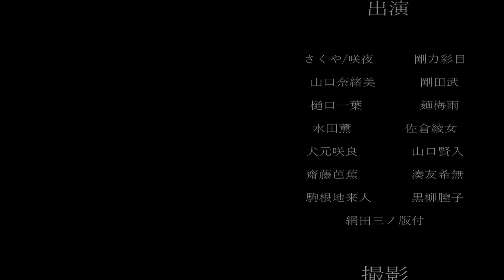ランダムプロフィール予選【プロセカ】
※切り抜き動画等、勝手に作ってもらって構いません。

プロセカ実況〜🥔
ランダムプロフィール選手権は、
いまのところ参加者一人なので
自分でも何しているのかよく分かりません。🥺

でもなんか楽しかったΣ(´□｀;)

ｰｰｰｰｰｰｰｰｰｰｰｰｰｰｰｰｰｰｰｰｰｰｰｰｰｰｰｰｰｰｰｰｰｰｰｰｰｰｰ

ｰｰｰｰｰｰｰｰｰｰｰｰｰｰｰｰｰｰｰｰｰｰｰｰｰｰｰｰｰｰｰｰｰｰｰｰｰｰｰｰｰｰ

ｰｰｰｰｰｰｰｰｰｰｰｰｰｰｰｰｰｰｰｰｰｰｰｰｰｰｰｰｰｰｰｰｰｰｰｰｰｰｰｰｰｰｰ

ｰｰｰｰｰｰｰｰｰｰｰｰｰｰｰｰｰｰｰｰｰｰｰｰｰｰｰｰｰｰｰｰｰｰｰｰｰｰｰｰｰｰｰ